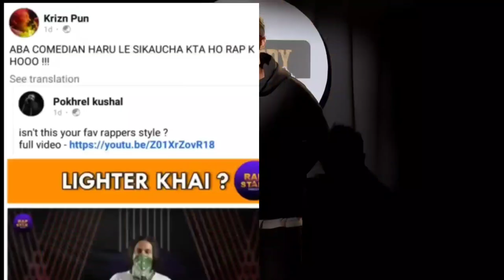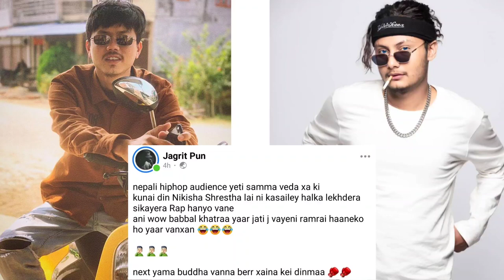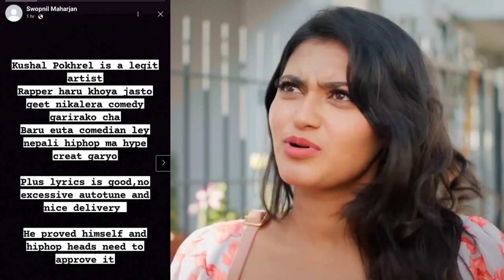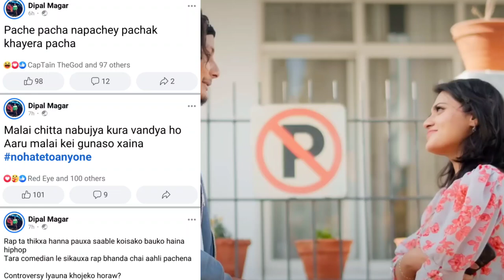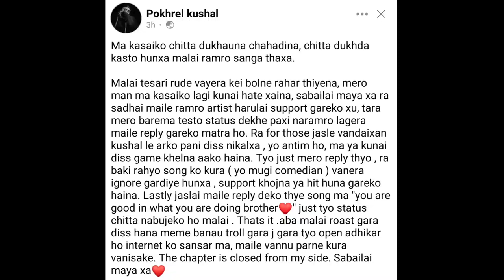Krizn Dissing Back Kushal Pokhrel? Phsyco, Swopnil, Rex, Aka Fire About Kushal Pokhrel- Baadal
Krizn replies Kushal Pokhrel? Phsyco, Swopnil, Rex, Aka Fire About Kushal Pokhrel- Baadal